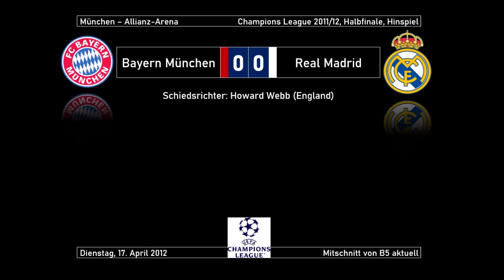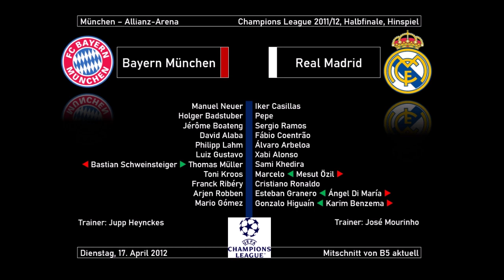2012-04-17 Bayern München - Real Madrid 2:1 (Champions League-Halbfinale) kompl. Radio-Übertragung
Mitschnitt von B5 aktuell
Champions League 2011/12, Halbfinale, Hinspiel
Reporter: Edgar Endres und Hans-Peter Pull

0:00:00 Beginn Übertragung 1. Halbzeit
0:00:50 Anpfiff 1. Halbzeit
0:17:13 1:0
0:47:19 Beginn Übertragung 2. Halbzeit
0:50:12 Anpfiff 2. Halbzeit
0:57:47 1:1
1:34:05 2:1